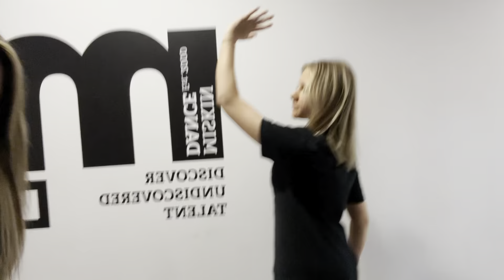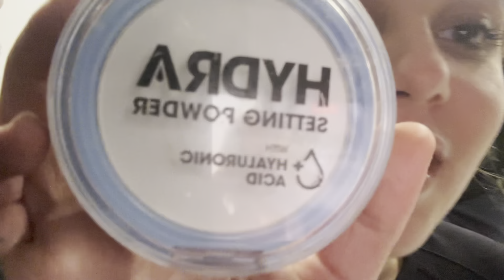Car Rides, Sweaty Dancing and a Wholesome Mothers Day! 🤍 (Weekly Vlog)